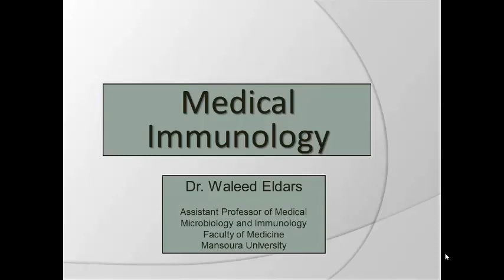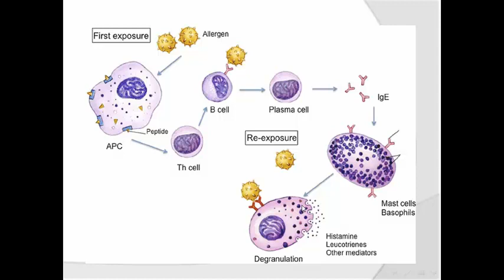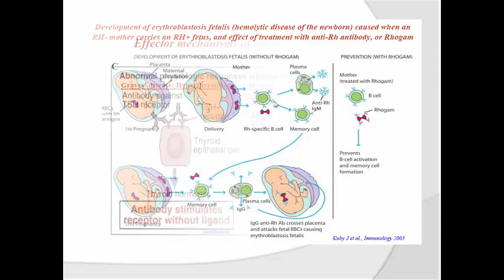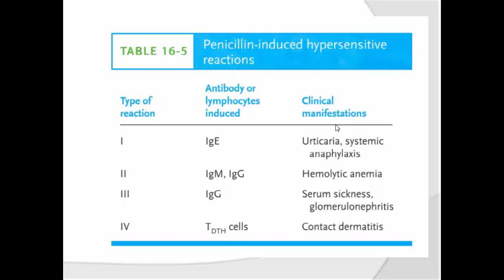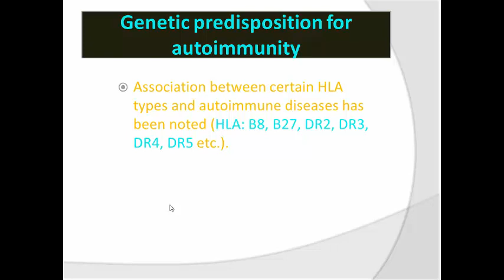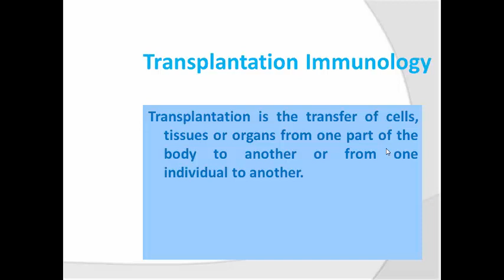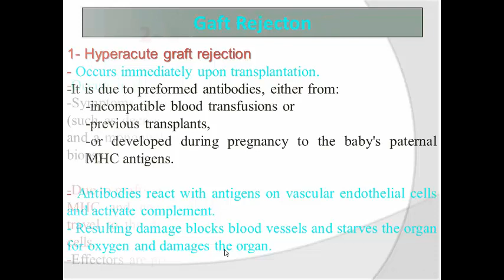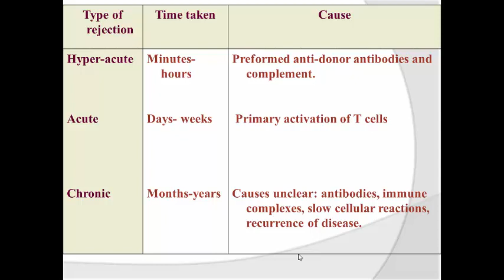Medical Immunology lecture 5